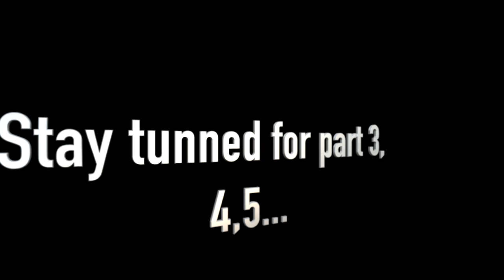Suzuki GS250FW Restoration Pt2 1080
Nex up in the Suzuki saga!!
A series where I completely disassemble this bike .
Recently I had an engine failure that convinced me it's time to do this.
Upon surfing the internet iI realised that there is NO clips out there for this particular motorcycle's maintenance.
GoPro Hero 5 Black used to record this.